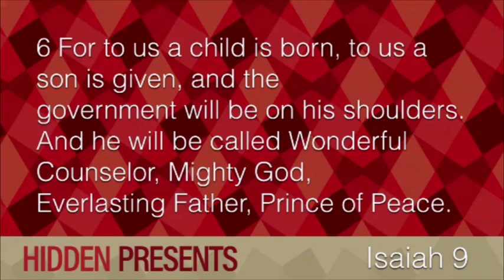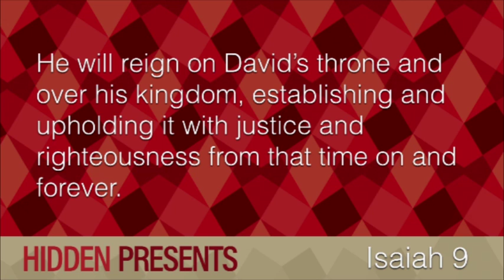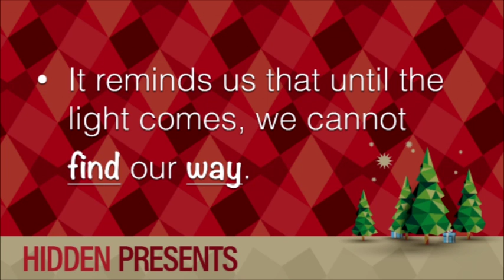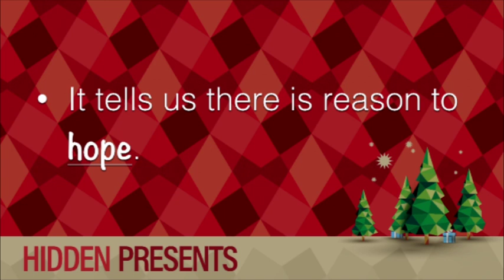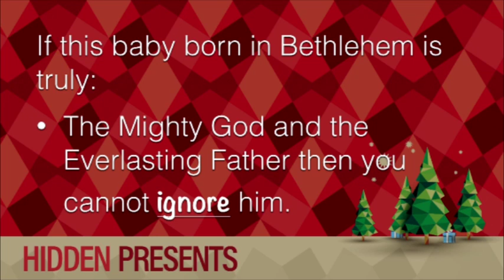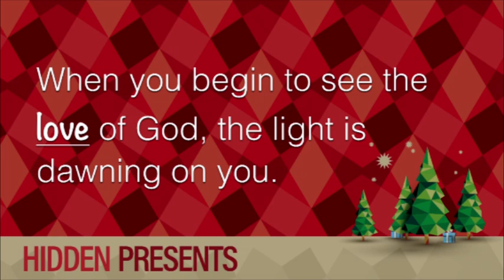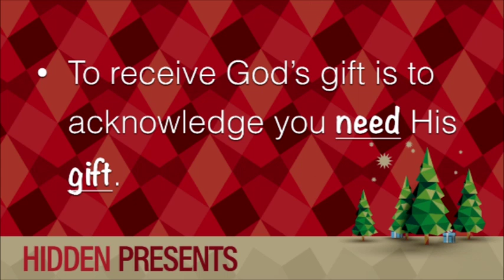Hidden Presents Pt1